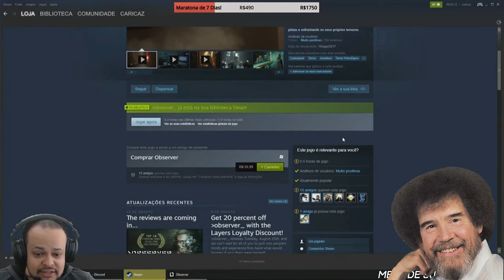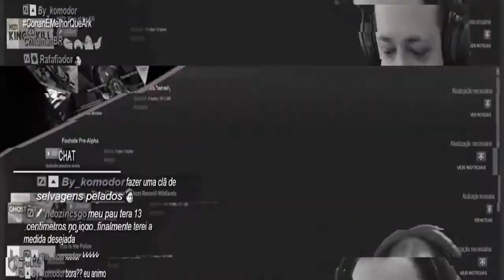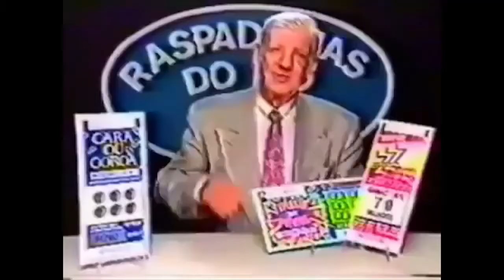iziClips - Piloto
lostark mmorpg noping servidorrusso Compilado dos melhores clips que rolaram em nossas lives nos últimos dias!

QUER COMPRAR PERIFÉRICOS E PECAS DE PC COM OS MELHORES PREÇOS? e use o cupom "teraizi" sem aspas.